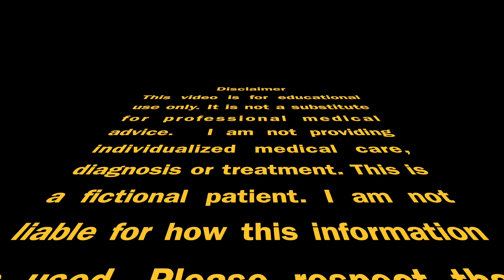Heart and Neck Vessels Assessment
This video is for education purposes only.  This is a fictional patient. Please use this video in conjunction with your course resources.